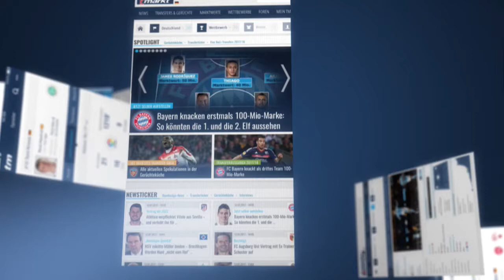Transfermarkt Quiz: Welchen Spieler suchen wir?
Auf unseren Social Media-Kanälen haben wir euch schon mehrere Male zum Rätseln aufgefordert. Nun wollen wir in unserer Sendung euer Fussball-Wissen testen. Ein kleiner Hinweis: Unser gesuchter Spieler hat insgesamt 3 Jahre in Deutschland gespielt. Sein höchster Marktwert betrug 17 Millionen Euro.